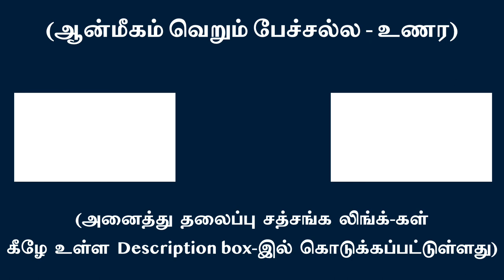கதாபாத்திரங்கள் நானின் நெருக்கடிகள், நிர்ப்பந்தங்கள் | சுவாமி அருணாசல ரமணன்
Roles of ego are intimidations, compulsions